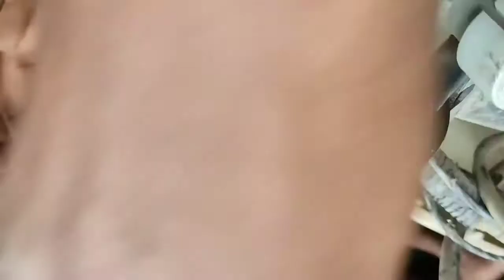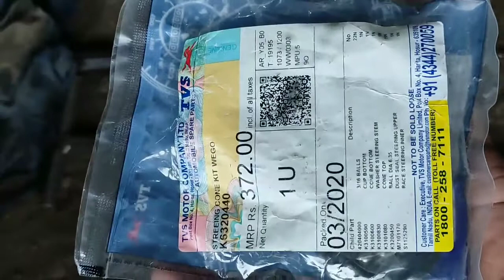TVs Wego Steering Cone Kit replicement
Sterling Con kit Replacement